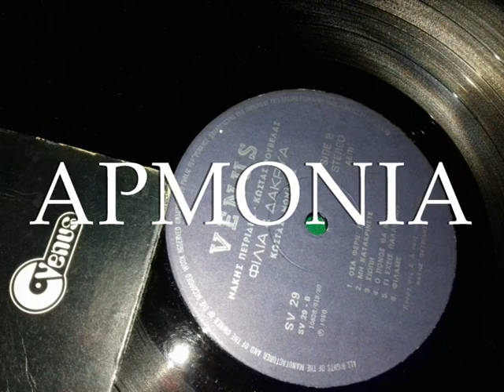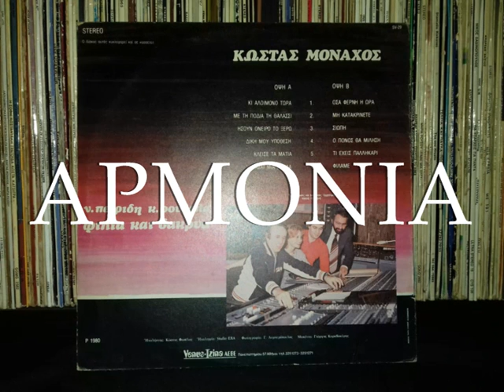Ο ΠΟΝΟΣ ΘΑ ΜΙΛΗΣΕΙ - ΚΩΣΤΑΣ ΜΟΝΑΧΟΣ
SV 29 ΤΟΥ 1980 ΤΗΣ VENUS. ΔΙΣΚΟΣ "ΦΙΛΙΑ ΚΑΙ ΔΑΚΡΥΑ". ΜΟΥΣΙΚΗ
ΕΝΟΡΧΗΣΤΡΩΣΗ ΝΑΚΗΣ ΠΕΤΡΙΔΗΣ ΚΑΙ ΣΤΙΧΟΙ ΚΩΣΤΑΣ ΡΟΥΒΕΛΑΣ.